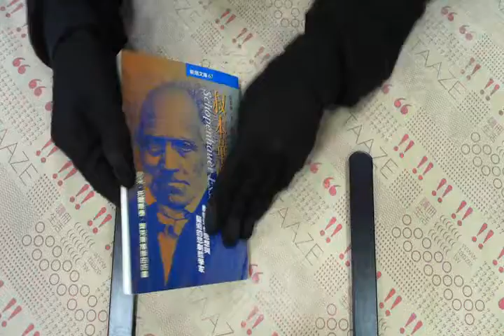TAAZE｜叔本華選集 二手書書況 9575450639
TAAZE｜讀冊生活網路書店「叔本華選集」，找二手書請至